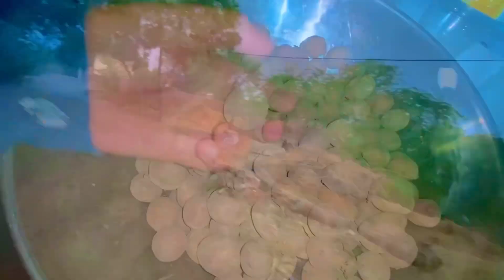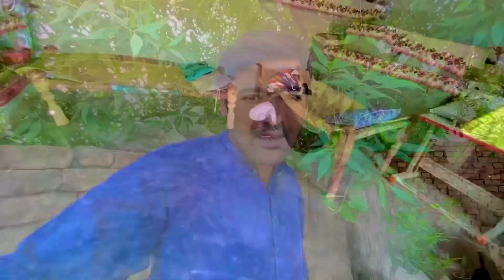Ya Allah Kher Bhai Jaldi Mat Krein 😥 | Dua Hai Ke Bhai Jaldi Thek Ho Jaye GA 🤲 Insha'Allah